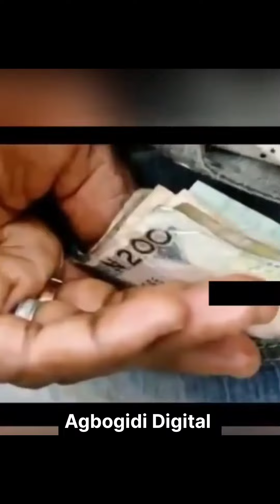Message from a northerner Dr. Haruna Goroh